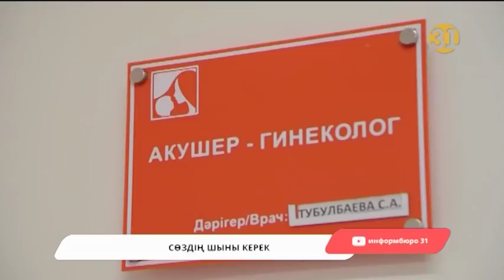Оқушының аборт жасауына рұқсат беру дұрыс па?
Ақ халаттылар оқушының жасанды түсік жасауына неге рұқсат беріп жатыр?
«Ата-анаңды тыңдамай, түсік жасат» дейтіндердің көздегені не?
«Етегіңді көтерме деудің орнына, абортқа бар» дегенмен мәселе шешіле ме?